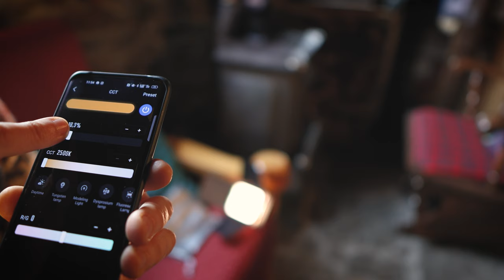Illuminazione fotografica con Fiveray M20C. Un piccolo faretto potente e professionale.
ZHIYUN10ZH

Il mio forno per la pizza
Paiolo in rame
Il mio coltello da cucina

Un pò di attrezzatura che uso in outdoors:

Segheria portatile
Casseruola in ghisa
Padellina in ghisa1
Casseruola in ghisa 2
Trivella per fori nel terreno

LIBRI:
Erbe delle valli alpine
Apicoltura tecnica e pratica
Consigliato, Valgrande ultimo paradiso

Grazie!